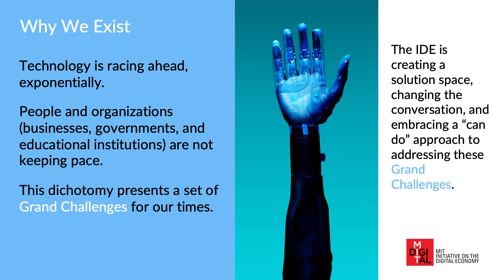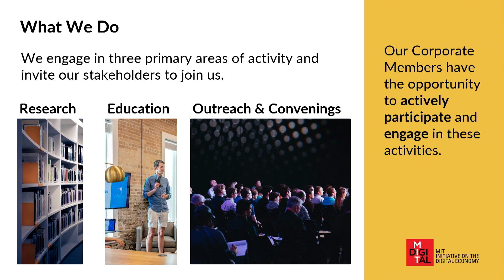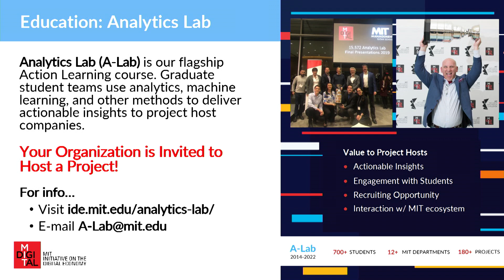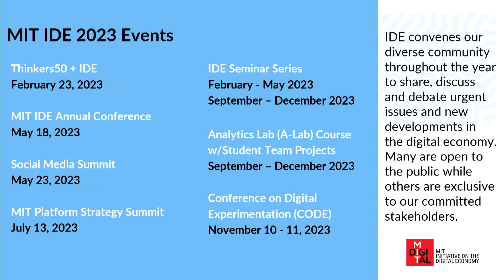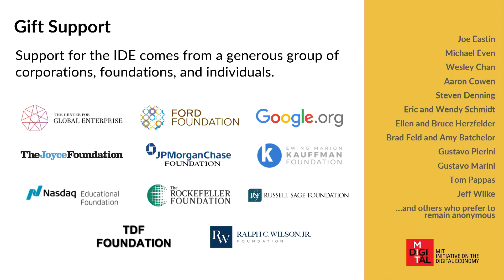MIT Platform Strategy Summit 2023 Welcome and Intro